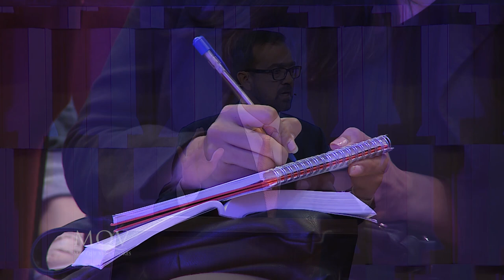MC-026 Mensajes cortos MQV - Motivaciones egoístas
Limpio de corazón es aquel cuyas motivaciones al hacer algo no están contaminadas con intereses egoístas, muchas veces nos acercamos a los demás esperando recibir algo a cambio, eso es egoísmo, de esa misma manera nos acercamos también a Dios en muchas ocasiones con las mismas motivaciones erróneas.

Fragmento de la prédica “Una vida de victoria - Sal y luz” del pastor Emilio Agüero Esgaib a ser emitida este domingo 24 de febrero a las 10:00 de la mañana por la RPC (Canal 13). ¡Compártelo!